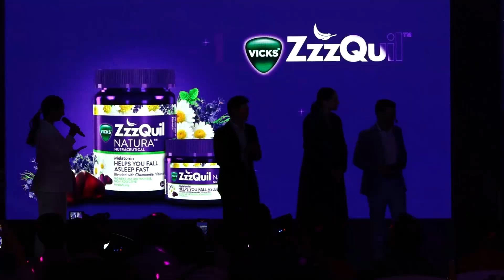Sonam Kapoor Ahuja At Perfect Snooze Partner Zzzquil Natura Sleep Gummies Slumber Party Unveiling